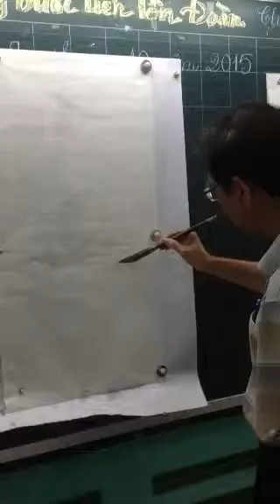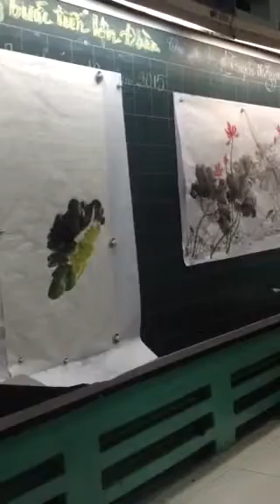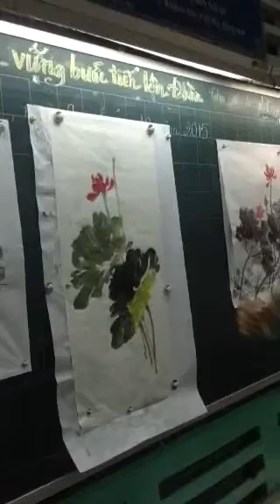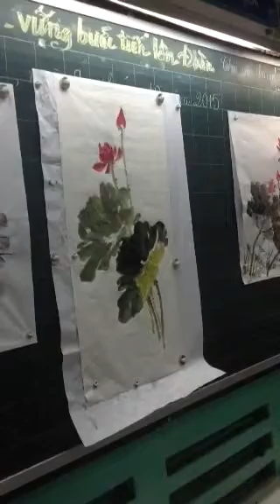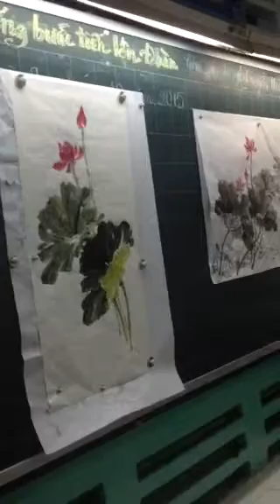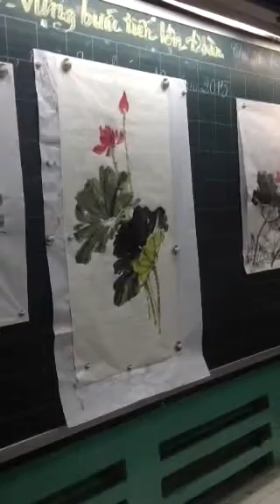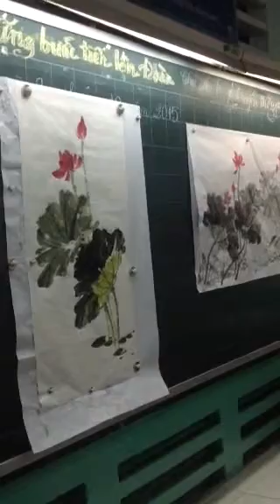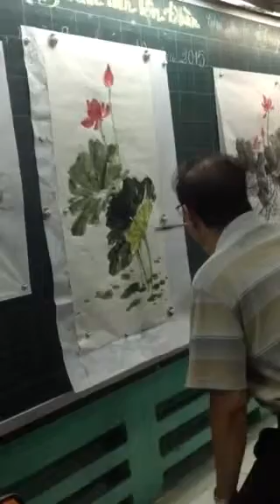Học vẽ tranh thủy mặc: Hoa Sen (P.2)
Nhóm Thư pháp của CLB tiếng Hoa thuộc trung tâm tiếng Hoa SHZ giao lưu vẽ tranh thủy mặc với chủ đề Hoa Sen.

Bạn muốn tham gia CLB tiếng Hoa của trung tâm tiếng Hoa SHZ? Xem lịch ở đây và tham gia miễn phí nhé!